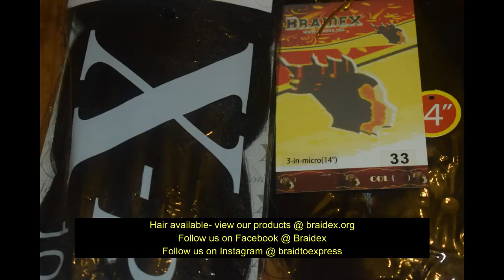1 million braids done in 3 hrs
Here at Braidex Lily is demonstrating how the 3-in 1 method can save sooooo much time in doing micro braids.
2 pkts
3 hours